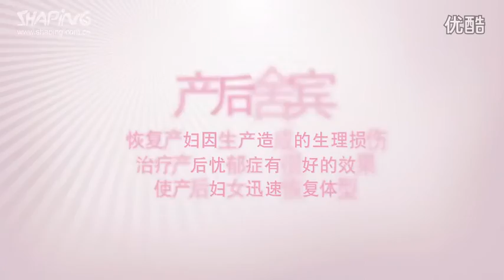Hot Chinese Woman in Sexy Leotard (Rachel Cheung)